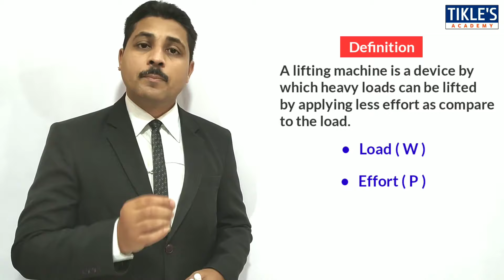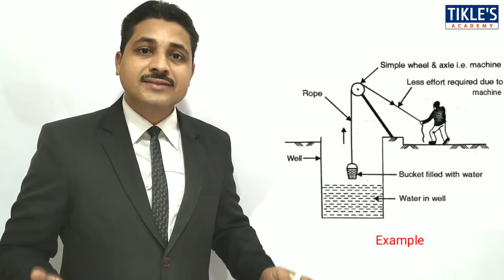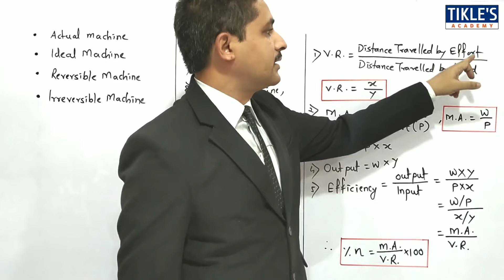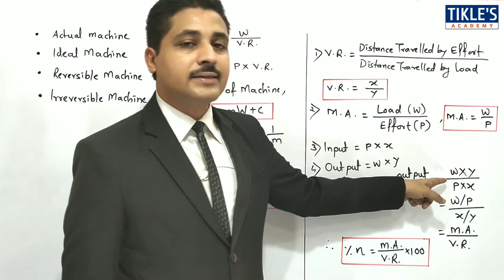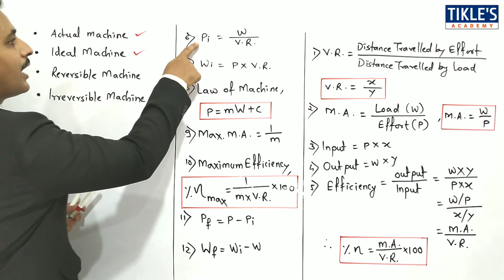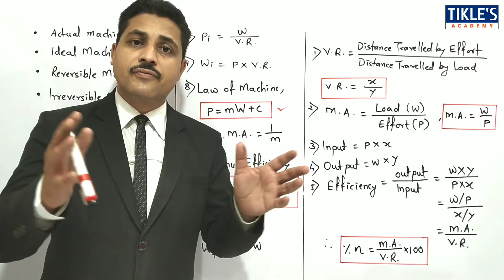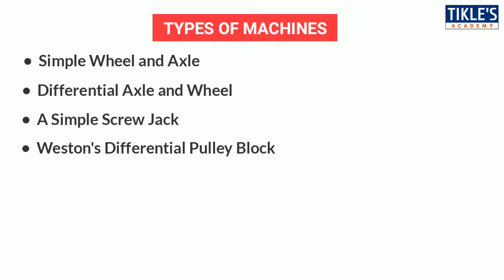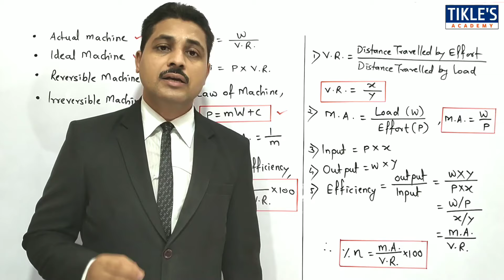SIMPLE LIFTING MACHINE STUDY OF ALL FORMULAS ( LECTURE 1 )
THIS IS THE 1ST VIDEO LECTURE OF "SIMPLE LIFTING MACHINE" AND TODAY WE WILL STUDY ALL OF IT'S FORMULAS.